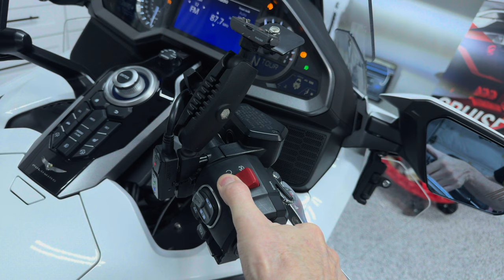The Oil Change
An early morning oil change on my 2018 Honda Goldwing Tour DCT before going to meet friends for coffee.

SOME FAVORITE TOOLS:
◆ Surgical Hemostats
◆ IRWIN VISE-GRIP Wire Stripper
◆ Vessel Megadora JIS Screwdriver
◆ Traxion Rolling Garage Seat
◆ Big Red Scissor Jack

Cruiseman's Garage is a video production company that specializes in motorcycle maintenance videos, motorcycle review videos, and accessory installation and review videos. Our maintenance video series for the Honda Goldwing is in use by thousands of Goldwing owners in more than 33 countries worldwide. For more information on Cruiseman's maintenance videos for the 2001 to 2018+ Honda Goldwing, go